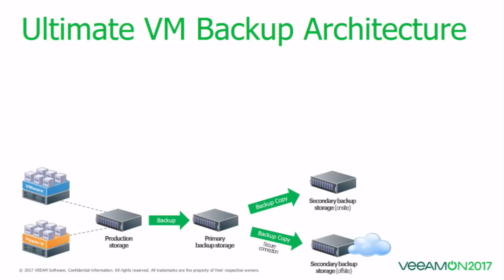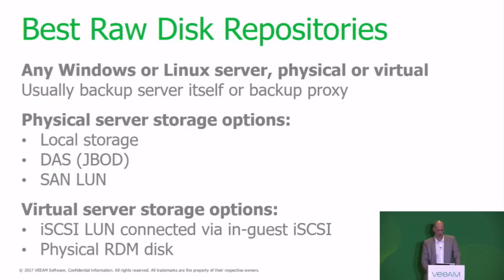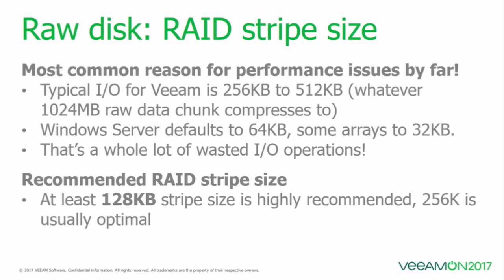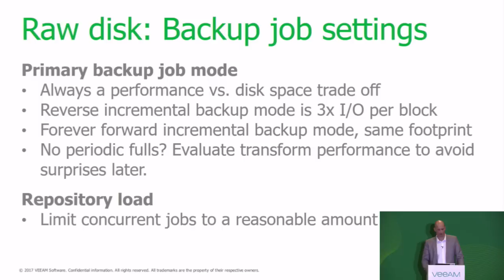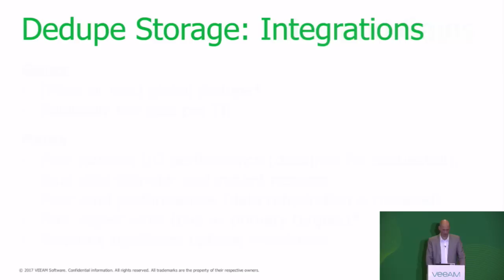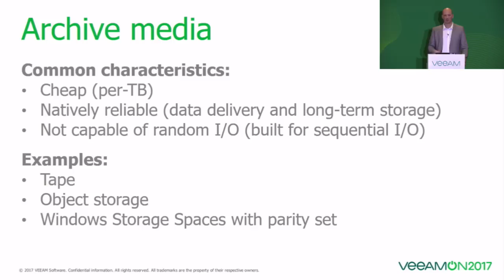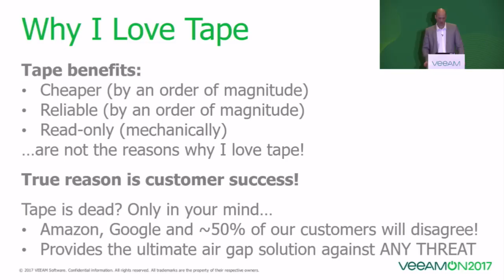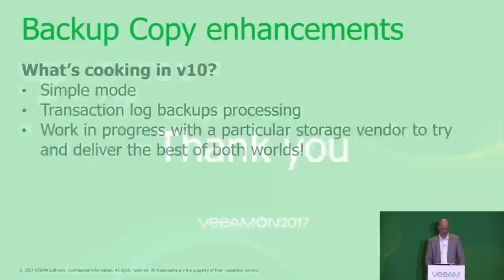Backup Repository Best Practices: 2017 Edition - VeeamON 2017 breakout session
In this session held by Anton Gostev at VeeamON 2017 you’ll learn about the most typical backup storage mistakes observed in the past nine years by over 230,000 users deploying and using Veeam Backup & Replication, so you can avoid the same mistakes. You’ll also learn how Veeam Backup & Replication 9.5 has completely changed the game for many Veeam users with its advanced ReFS integration — and get a sneak peek of how v10 is going to dramatically expand your backup storage options.